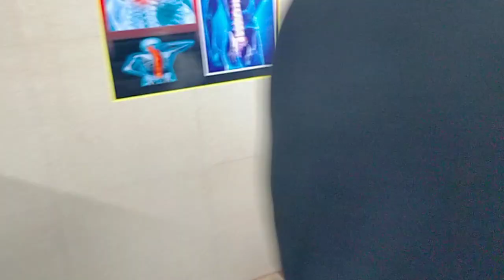Hand fracture recovery khasim bone setters mysore Karnataka